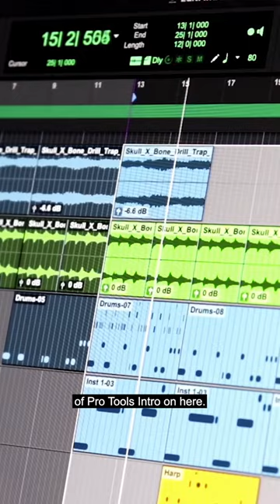Discover how to quickly create beats with Pro Tools Intro using loops and MIDI